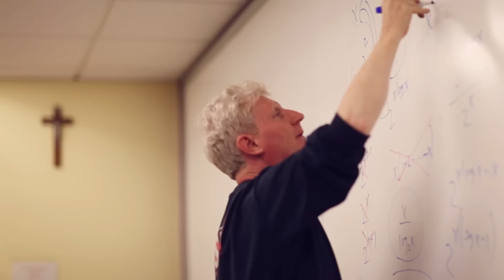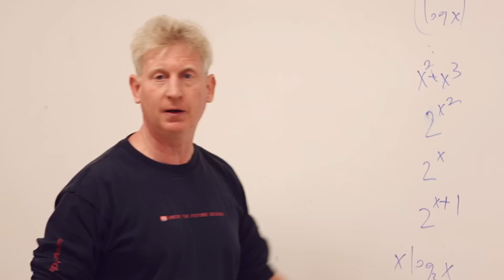Meet Shai Simonson - Professor of Computer Science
Computer Science Professor Shai Simonson inspires students to reach goals that are higher than they could have ever imagined.

Developing close relationships with members of his classes contributes to a rich learning atmosphere where students feel supported and encouraged to strive for more. Whether it's dropping in on the independent math labs or challenging a class to a game of Ultimate (frisbee), Simonson builds one-on-one connections with students every day. He is proud of Stonehill's reputation for being a close-knit academic community and the willingness that he and his fellow faculty members have to stand behind students: "[We] make sure they do not fail."